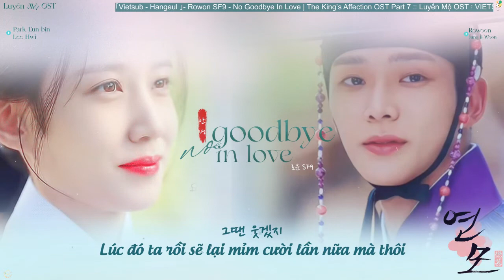「Vietsub - Hangeul 」- Rowon SF9 - No Goodbye In Love | The King’s Affection OST Part 7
로운(RO WOON)(SF9) - 안녕 (No Goodbye In Love)
연모 OST Part.7 | The King’s Affection OST Part.7
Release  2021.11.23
Software used: Adobe Photoshop, Flimora9
• Credits •
Edit & translation: Vivienne